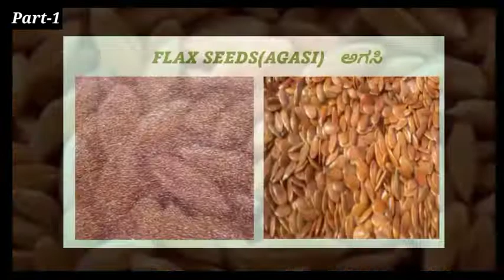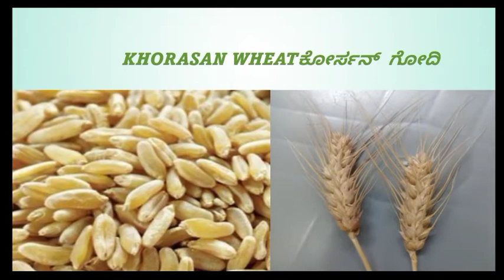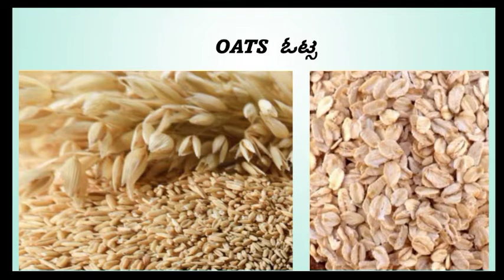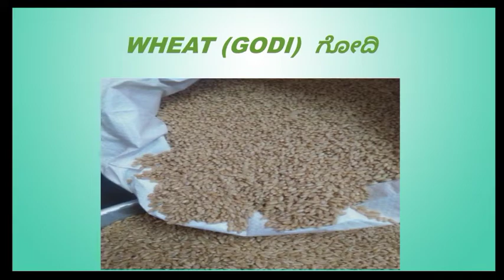Lentils in English and kannada(A-Z) | lentils name with pictures